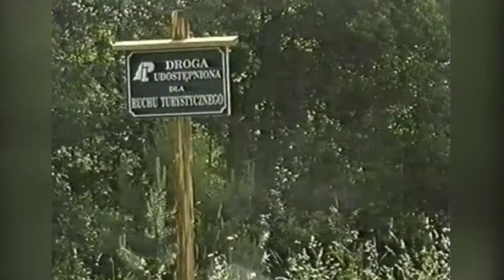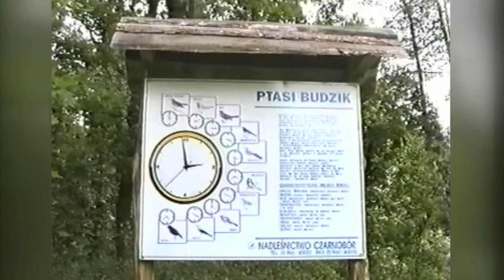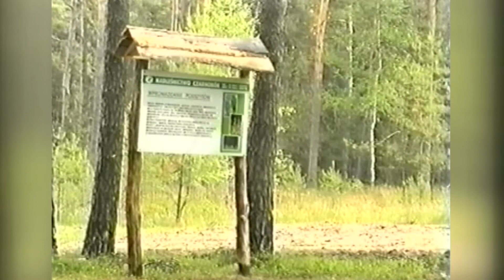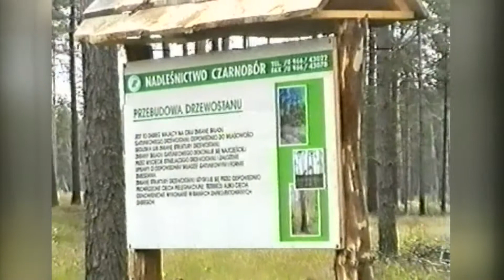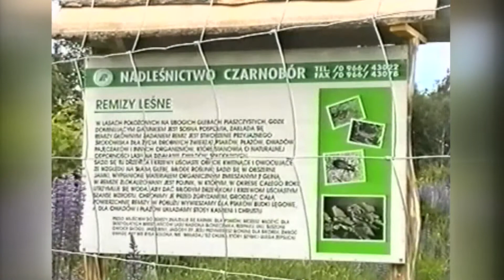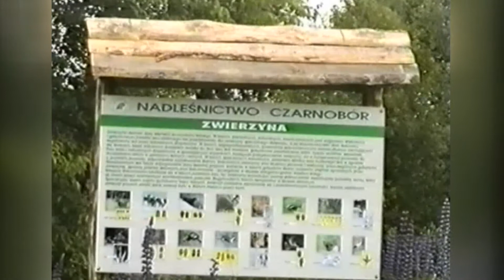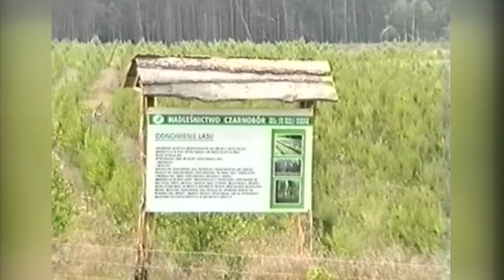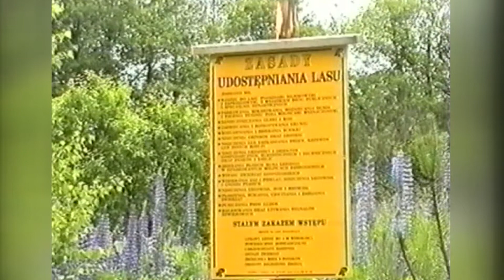Archiwizje 06 08 21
W programie spotkanie z leśnikami.